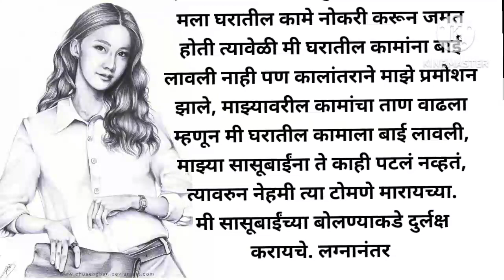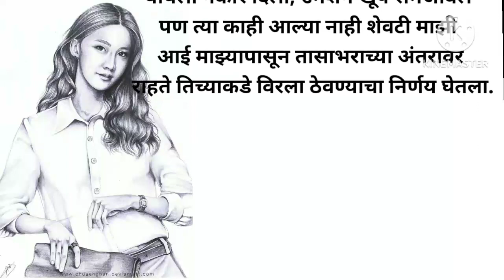नोकरी करणाऱ्या स्त्रीची व्यथा /नोकरी करून घर सांभाळणे सोपे नसते